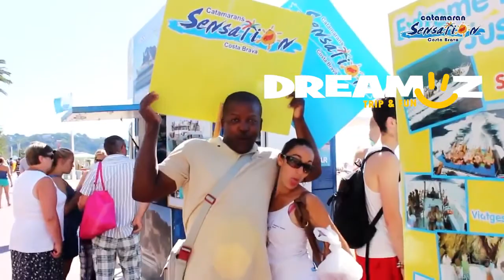BOAT PARTY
☀️ Découvrez la BOAT PARTY durant la SEMAINE EN ESPAGNE ☀️

Du 22 au 28 Avril, partez en Catalogne pour une semaine inoubliable. Aujourd'hui, découvrez la BOAT PARTY !